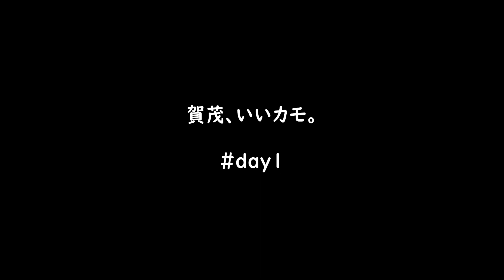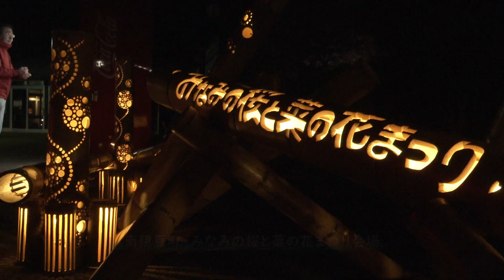【若旅】賀茂、いいカモ！？大学生ツアー！ダイジェスト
【概要】
静岡県の伊豆半島の南側「賀茂地域」の魅力を大学生が若者目線で発信する『若旅IN賀茂キャン』プロジェクトでは、令和５年２月20日（月）～22日（水）に２泊３日の賀茂を好きになるきっかけツアー「賀茂、いいカモ。」を開催しました♪

【若旅とは？】
静岡大学、静岡県立大学、静岡文化芸術大学の大学生がプロジェクトチームとなって「賀茂地域」の魅力を発信する旅行ツアーを企画・運営するプロジェクトです。